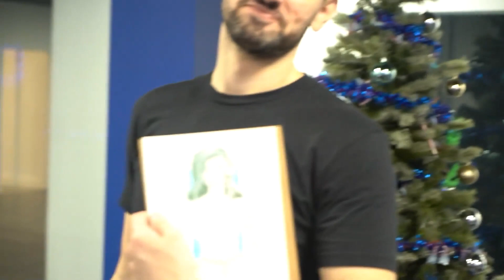This belongs in a museum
quality art